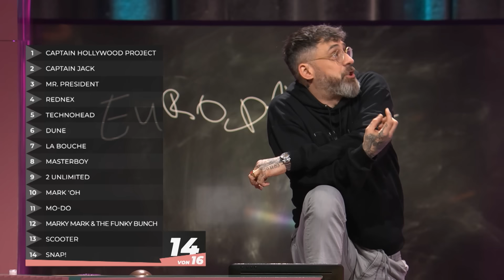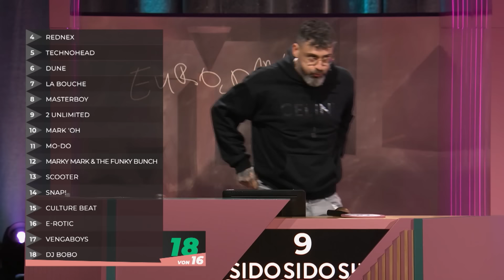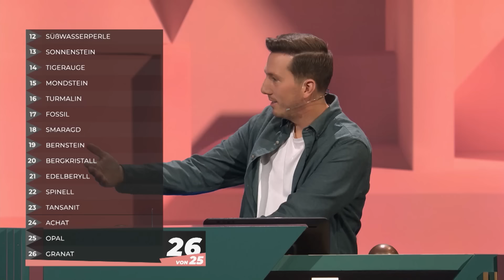Wer beeindruckt mit seinem Nerdwissen? | Wer nix wird, wird Nerd | WSMDS | ProSieben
Sido, Jasna, Bill und Svenrik treten in riesige Nerd-Fußstapfen und zeigen sich bei dieser Kategorie von ihrer geekigsten Seite. Von Britney-Songs über Eurodance wird hier mit Nischenwissen geflext - und warum kennt Bill Kaulitz so unglaublich viele Mineralien?!

Diese Promi-Kandidaten sind dabei:

Sido
Bill Kaulitz
Jasna Fritzi-Bauer

Ausstrahlungsdatum:
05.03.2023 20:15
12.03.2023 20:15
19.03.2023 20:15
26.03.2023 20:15